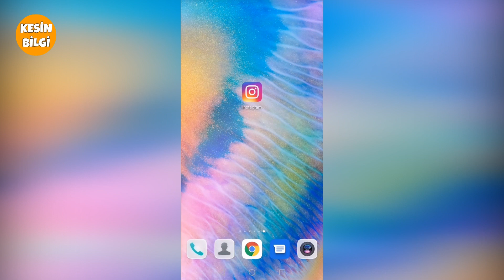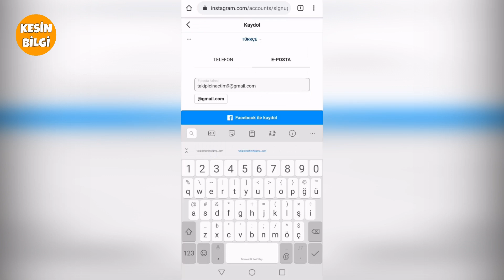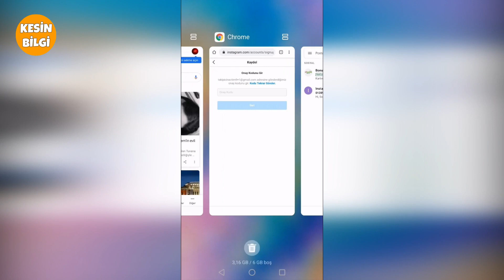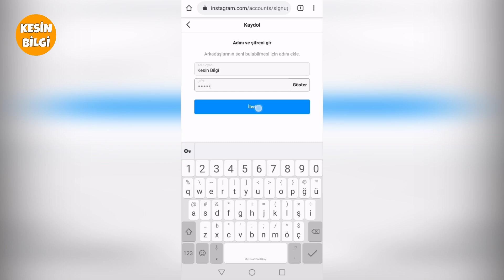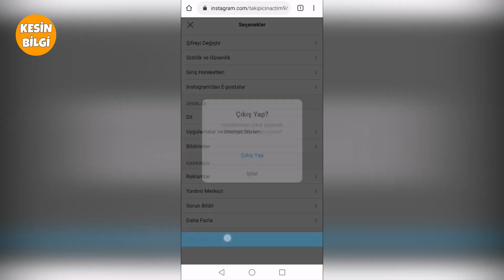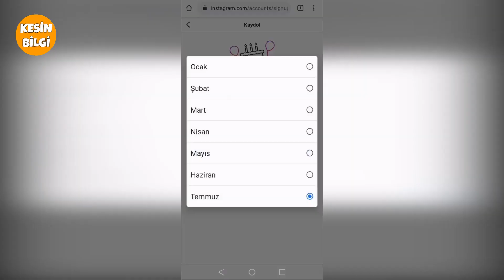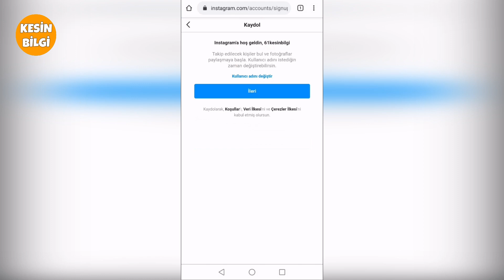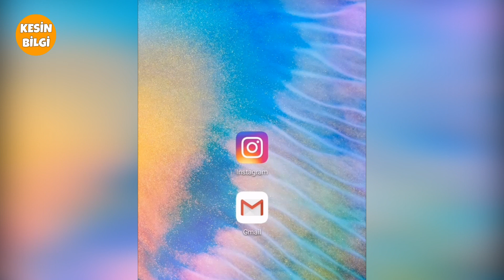Aynı Gmail Hesabı İle 100 Farklı İnstagram Hesabı Açmak 2020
Bildiğiniz üzere bir mail hesabı ile bir adet instagram hesabı açılabiliyor. Bu videoda sizlere bir adet gmail ile 100 farklı instagram hesabı açmayı öğreteceğim. Bu sayede mail açmayla uğraşmayıp birden çok instagram hesabını bir gmail hesabıyla onaylı olarak açabilceksiniz.

Kesin Bilgi kanalından Herkese merhaba bir eğitim videosu ile daha beraberiz bugünkü videomuzda bildiğiniz üzere bir tane Instagram açılabiliyor, Benim size bugün göstereceğim yöntemle, bu ne işimize yerayacak diye düşünüyor olabilirsiniz işinize yarayacağını düşündüğüm nokta şu herhangi bir şekilde Instagram hesabınız, kapanırsa farklı bir mail açmadan, uğraşmadan direk başka bir Instagram hesabı açabileceksiniz videoya geçmeden önce sizlerden şunu da rica etmek istiyorum.

Video başlamadan Gmail uygulamamı ekranı aldım kolaylık olsun diye ekrana aldım. Hemen
Google Chrome ile Instagram ana sayfasına gidiyoruz. Burada Hesabın yok mu kaydol var
evet diyorum. E-posta seçeneğini seçiyorum, burada Gmail adresini yazıyorum. Gmail adresim bu buna bağlı bir tane Instagram Hesabım Var. Bunun yanına geliyorum, Bakın burası çok önemli
Gelebilsem göstereceğim de. Bunu yanına geldikten sonra Artı Bir yazıyorum Bunu artı 99'a kadar yazabilirsin. Fakat iş burada bitmiyor hemen videoyu kapatmayın.